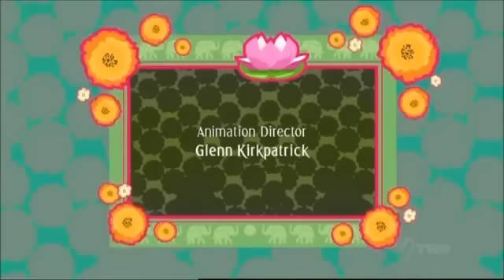Sally Bollywood - Doowee's Luck Runs Out (7Two version)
SUBSCRIB FOR MORE VIDEOS sally bollywood 2015 sally bollywood english episodes sally bollywood episode 1 sally bollywood full ...

Sally Bollywood 7Two version.

Sally Bollywood - Sally Bollywood is a girl of Indian heritage who lives in the city of Cosmopolis. With the help of her neighbor and best friend Doowee, Sally ...

Sally Bollywood - Sally Bollywood is a girl of Indian heritage who lives in the city of Cosmopolis. With the help of her neighbor and best friend Doowee, Sal...